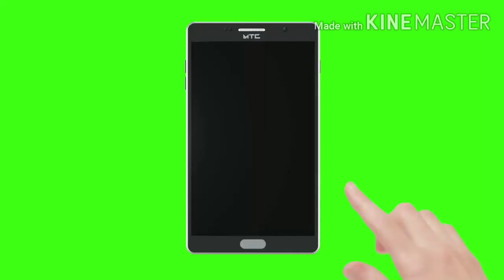Templet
Templet for kinemaster video editing